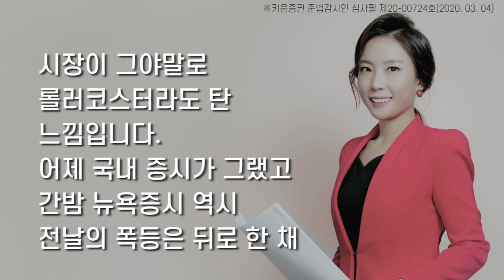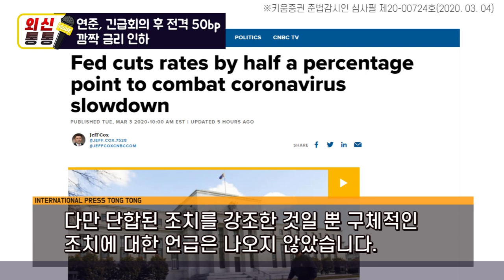[오늘의 외신] 연준, 긴급 회의 후 전격 50bp 깜짝 금리 인하(외신통통)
연준, 긴급 회의 후 전격 50bp 깜짝 금리 인하
 - 50bp ‘빅샷’ 인하..연방 기금 금리 1~1.25%로
 - 연준 긴급 금리 인하는 2008년 금융위기 이후 처음